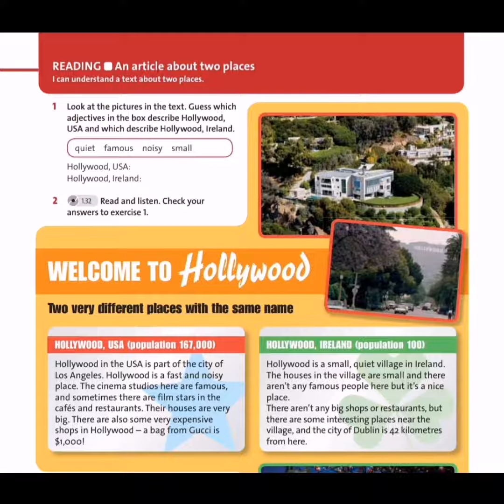Grade 5 English Plus ex.2 p.28